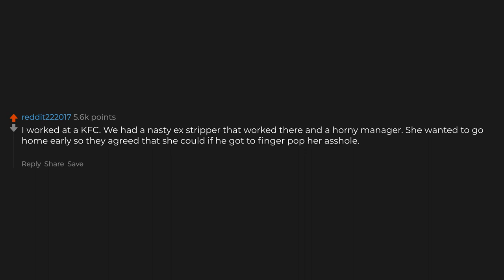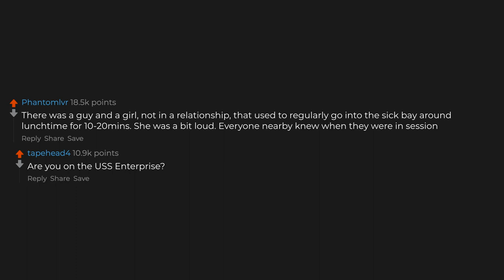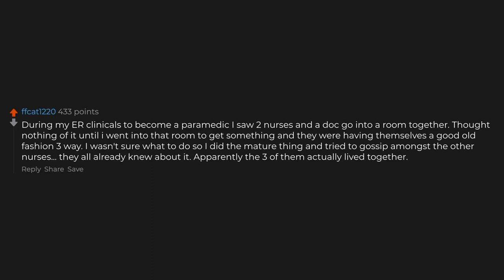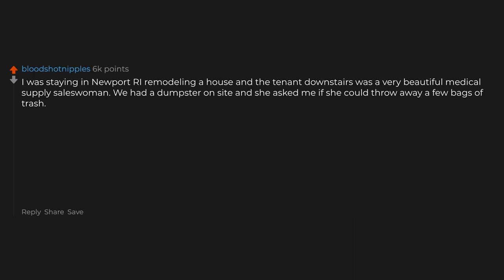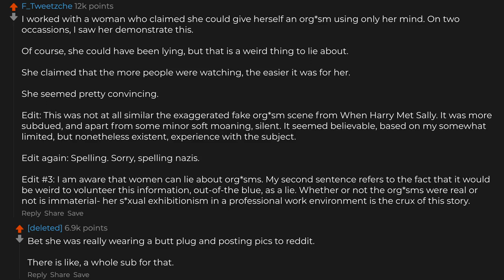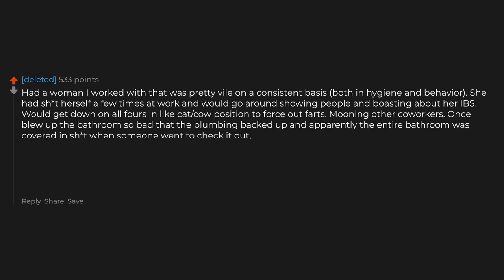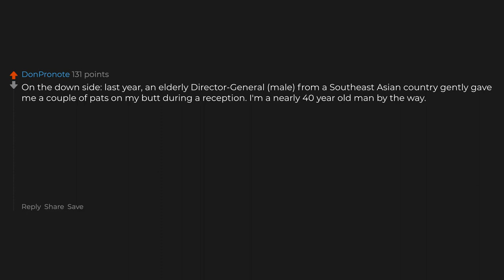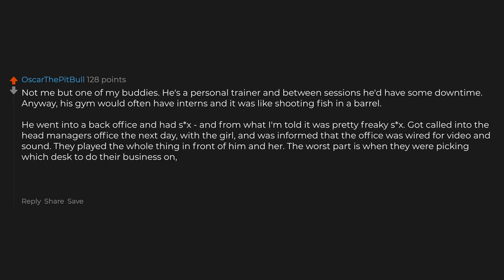What's The Most NSFW Thing You've Experienced In A Working Relationship?